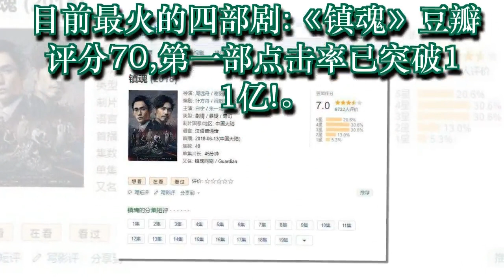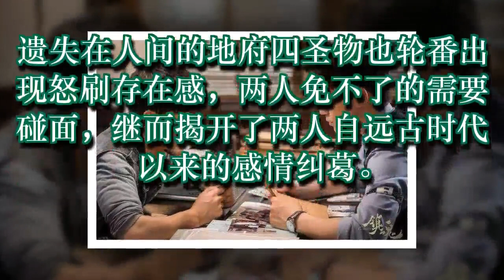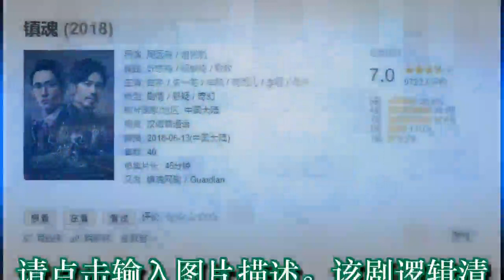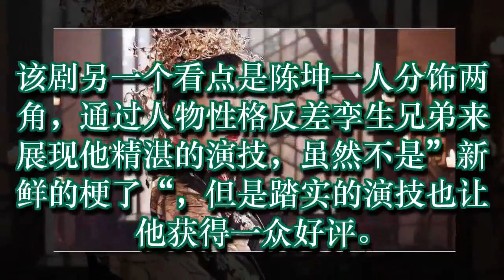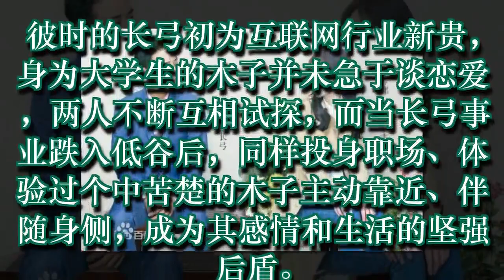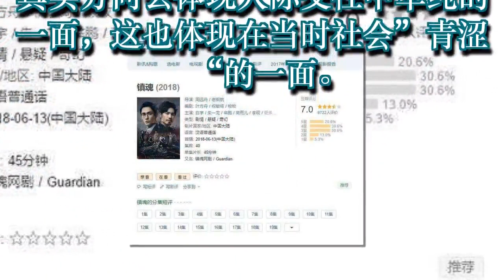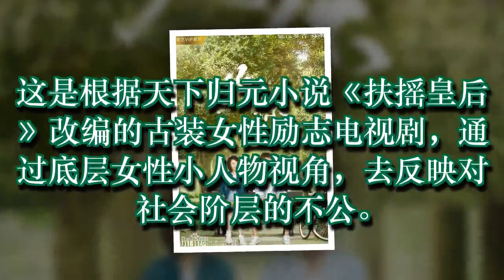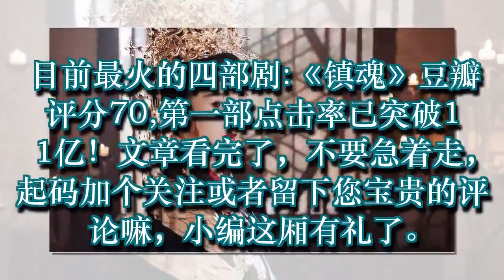目前最火的四部剧：《镇魂》豆瓣评分7.0,第一部点击率已突破11亿！